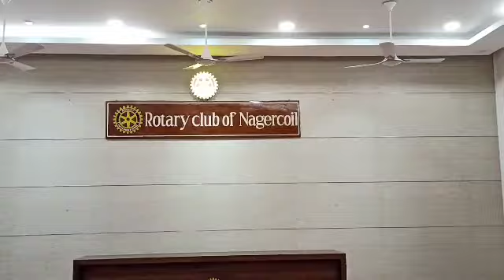ROTARY CLUB OF NAGERCOIL WEEKLY MEETING